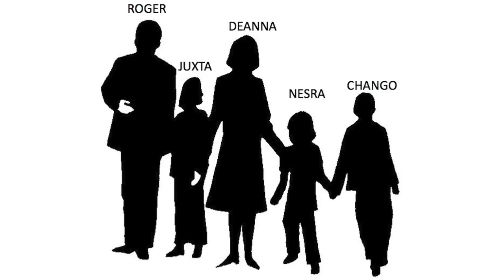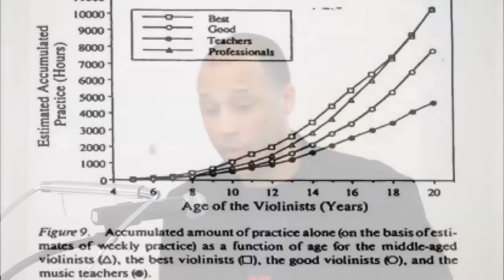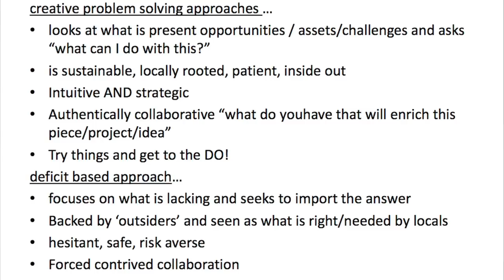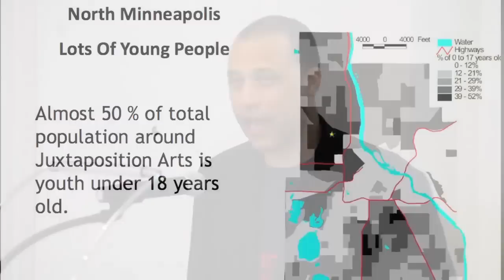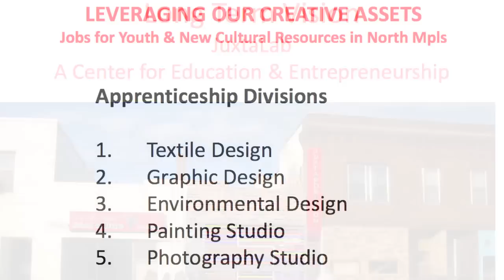Bruner-Loeb Forum: Roger Cummings, Juxtaposition Arts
The Bruner/Loeb Forum strives to advance creative thinking on a wide variety of challenges facing our cities.